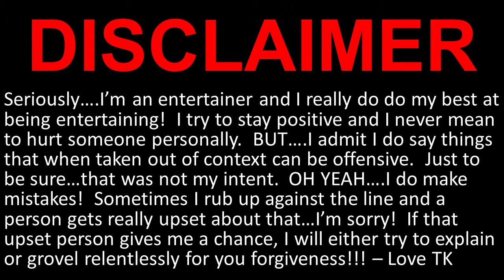THREESOME MORNING RADIO (FIXED AUDIO)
When the station realizes that a two-person format works...and THEN they sprinkle me on top??? LOOK OUT!!! It's another installment of T-BONE!!!. in the morning!

Sorry about the sound issues.  If you gave us a like before...please do it again.